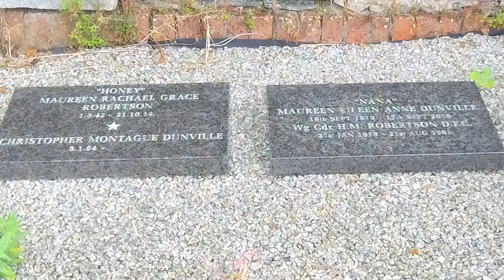The Famous Irish Whisky Distillers - Dunville's Memorial in Holywood Priory Cemetery County Down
Dunville & Co. was a tea and spirits merchant company, based in Belfast, County Antrim. The company initially gained success as an Irish whiskey blender, but later produced and marketed its own whiskey, having constructed its own distillery. The company was founded by John Dumvill who joined William Napier of Napier & Co. The spelling of Dumvill was changed to Dunville and in 1825 the company name became Dunville & Co. In 1837, Dunville began producing its most popular whisky Dunville's VR.

Having gained success as a whiskey blender, Dunville & Co. constructed their own distillery, the Royal Irish Distilleries, on the edge of Belfast in 1869. When built, the distillery occupied an impressive four-storey red-brick building, and was amongst the most modern in Ireland.[1] With production from five pot stills, and later a Coffey still, at its peak the distillery had a capacity of over 2.5 million gallons per annum, making it amongst the largest in the country.  Much of the distillery's output was used in the company's whiskey blends, Dunville's VR and Dunville's Three Crowns.

Although, like other Irish distilleries, Prohibition caused Dunville to lose access to the important American market, Dunville ended the 1920s in good financial health. However, when the last heir and chairman of Dunville, Robert Lambart Dunville, died in 1931, the company began to flounder, and left to its directors, in 1936 Dunville & Co. was liquidated.[2] Almost uniquely amongst the Irish distilleries that closed in the 20th century, liquidation was not forced upon the firm, as Dunville was actually still profitable when it was wound up.

Dunville's Whisky was the main brand name of Dunville & Co, and was used in advertisements, on pub windows and pub mirrors, and on whisky dispensers, water jugs, trays, match strikers, ash trays and playing cards. Although Dunville & Co was established and based in Ireland, before the Partition of Ireland, and Irish whiskey is normally spelt with an 'e' in 'whiskey', Dunville's Whisky was always spelt without an 'e' in 'Whisky'.

John Spencer Dunville VC was the second son of the fourth chairman, John Dunville Dunville (1866–1929). John Spencer Dunville was wounded in action near Épehy in northern France on 25 June 1917, and died from his wounds the next day, 26 June 1917. He was posthumously awarded the Victoria Cross for his actions.